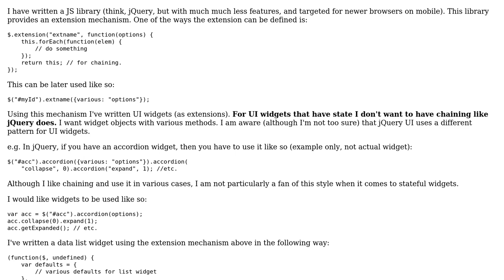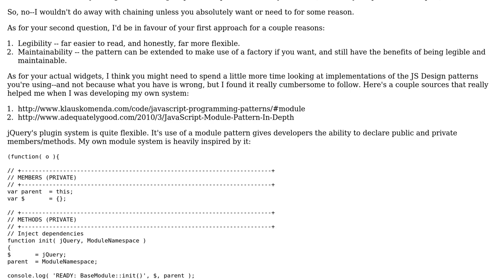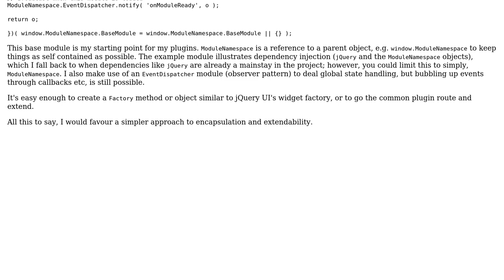Code Review: Library providing an extension mechanism (2 Solutions!!)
Code Review: Library providing an extension mechanism

With thanks & praise to God, and with thanks to the many people who have made this project possible! | Content (except music & images) licensed under CC BY-SA | Music | Images & others | With thanks to user user916011 user naikus user Jamal user Bill Barry and the Stack Exchange Network Trademarks are property of their respective owners. You are responsible for your own actions.